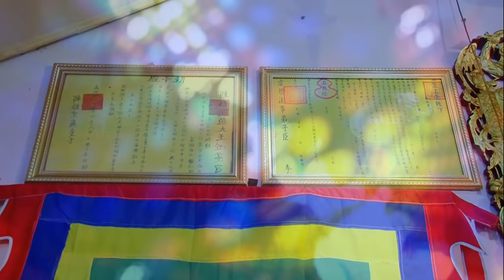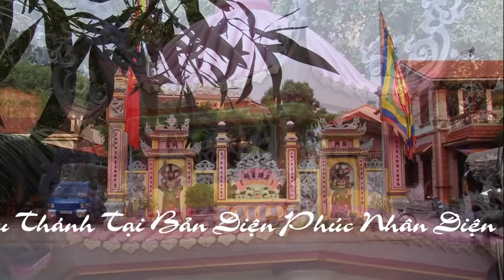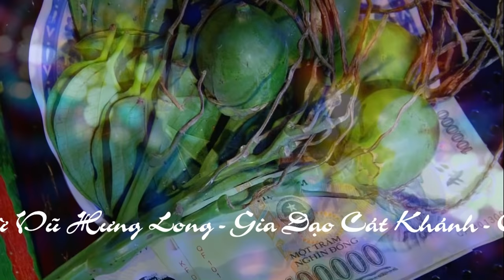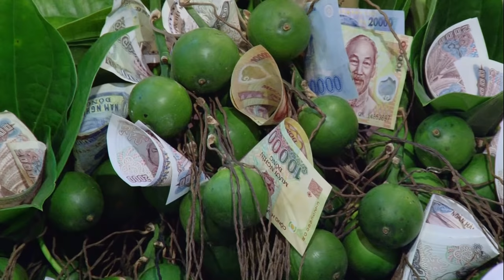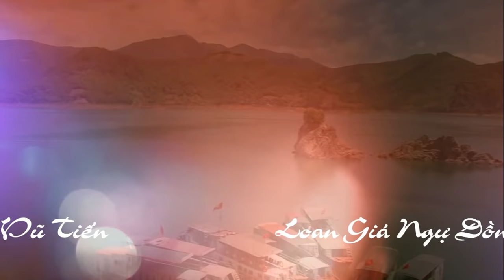hát văn, hầu đồng, hầu bóng, quay clip Full HD - 4k - Flycam, mới nhất - Thanh Đồng Trần Vũ Tiến